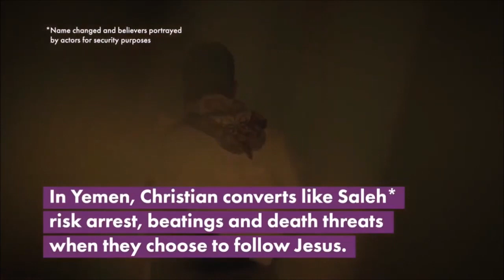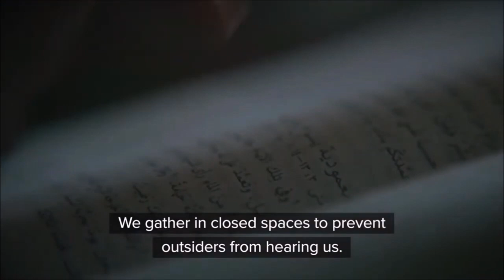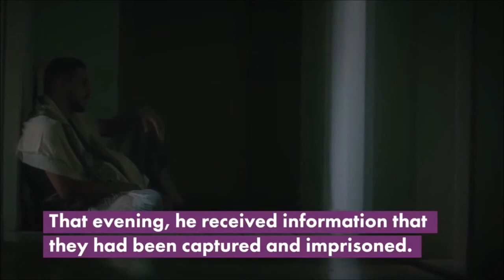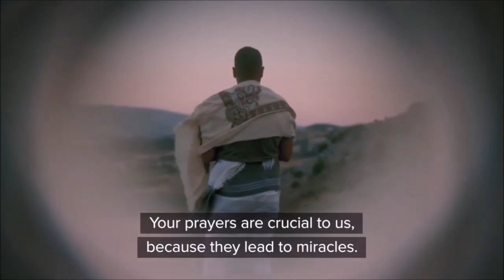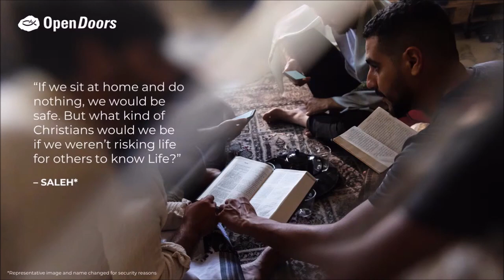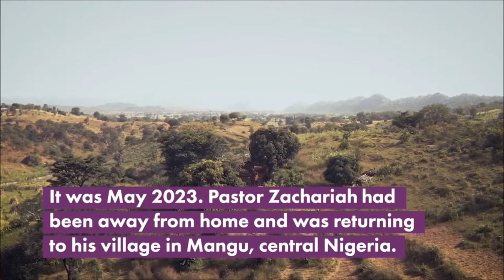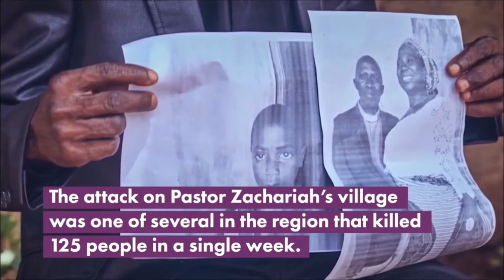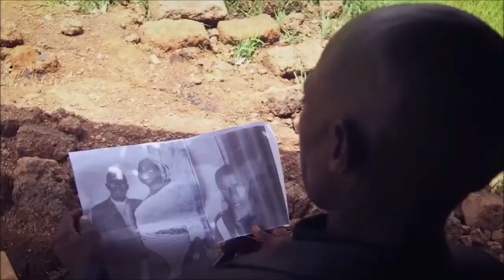18th February 2024 - Guest Speaker: Lee Proudlove - Open Doors